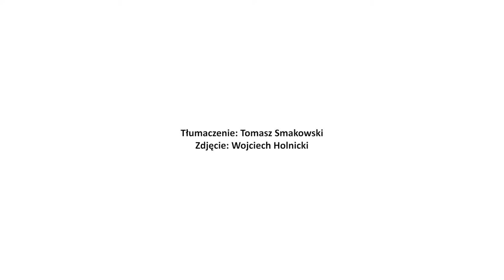Co można zobaczyć w pałacu? (napisy/PJM)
Kiedy w 1676 roku Jan Sobieski przyjął godność królewską i jako Jan III zasiadł na tronie, siedzibą jego dworu stał się surowy w swym wyrazie Zamek Królewski w Warszawie, usytuowany w obrębie gęsto zabudowanego miasta. Nieprzywykły do warunków miejskiego życia król-ziemianin zapragnął stworzyć sobie w pobliżu stolicy letnią rezydencję na wsi, dającą mu możliwość zażywania spokoju, kontaktu z naturą i wypoczynku.
W 1677 roku za pośrednictwem koniuszego koronnego Marka Matczyńskiego król zakupił pobliską wieś zwaną od średniowiecza Milanów. Zaraz po nabyciu Milanowa nowy gospodarz nadał mu łacińską nazwę Villa Nova, która bardzo szybko została spolszczona na Wilanów, doskonale współbrzmiąc z dotychczasową historyczną nazwą.
W zakupionych dobrach wilanowskich zastał Jan III „pałac w murach dopiero co zaczęty”, który postanowił rozbudować. W wyniku tych prac dawny staropolski dwór ziemiański zamienił się w barokową rezydencję – majestatyczną i reprezentacyjną.
Po śmierci króla Jana III na kształt założenia wpłynęła kolejna właścicielka tego miejsca – Elżbieta Sieniawska, na której polecenie powstały dwa skrzydła boczne nadające pałacowi charakterystyczny kształt podkowy. Późniejszą znaczącą zmianą była dobudowa na końcu skrzydła południowego tzw. Łazienki Marszałkowej Izabeli Lubomirskiej na planie zbliżonym do kwadratu. Pałac w Wilanowie wraz z malowniczym ogrodem i parkiem tworzą popularny w baroku typ regularnego, osiowego założenia usytuowanego między reprezentacyjnym dziedzińcem honorowym a ogrodem .
Na przestrzeni ponad 300-letniej historii pałacu w Wilanowie jego kolejni właściciele rozbudowywali rezydencję i wprowadzali w niej zmiany zgodne z panującymi modami. Mimo to pałac zachował oryginalny charakter oddający wciąż żywą pamięć o jego pierwszym właścicielu – królu Janie III.